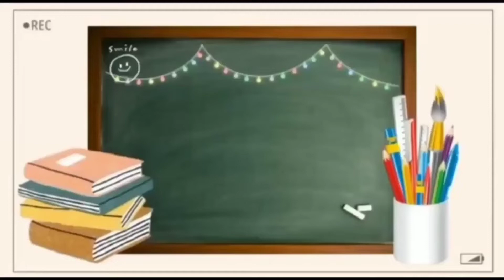Ankh में पटाखा लग जाये toh क्या करे ?? || Eye safty टिप्स 🧨 || Happy Diwali🎊🧨🧨 To all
Diwali 2020: पटाखों के प्रदूषण से आंखों को बचाने के 5 टिप

Diwali 2021: पटाखों के धुएं से होने वाले वायु प्रदूषण के कारण ना सिर्फ फेफड़ों को नुकसान पहुंचता है, बल्कि ये आंखों को भी बुरी तरह से प्रभावित करते हैं। दिवाली पर कुछ सेफ्टी टिप्स अपनाकर रखें अपनी आंखों का पटाखों में मौजूद बारूद और केमिकल्स ना सिर्फ वातावरण को प्रदूषित करते हैं, बल्कि आपकी स्वास्थ्य के लिए भी नुकसानदायक होते हैं। पटाखों से होने वाले प्रदूषण का बुरा असर आंखों (Eye care During Diwali) पर भी होता है। दिवाली के दिन यदि आप पटाखे जलाने वाले हैं, तो अपनी आंखों को पटाखों के धुएं, चिंगारी या किसी इंफेक्शन से बचाने के लिए नीचे बताई गई कुछ बातों को जरूर फॉलो (Tips for Eye care During Diwali) करें...  Also Read - Home Remedies For Acidity: इस दिवाली अपनी मनपसंद मिठाइयां और पकवान खाकर भी रह सकते हैं एसिडिटी और कब्ज से दूर, फॉलों करें ये एक्सपर्ट टिप्स

आंखों को पानी से धोएं
दिवाली के समय हवा में जहरीली गैसे घुल जाती है। पटाखों में मौजूद केमिकल्स, छोटे पार्टिकल्स आंखों की कॉर्निया को नुकसान (Safety Tips for Eyes During Diwali in hindi) पहुंचाते हैं। पटाखे जलाते समय बीच-बीच में आंखों को पानी से साफ करते रहें। आंखों पर पानी के छपाके मारने से आंखों में मौजूद गंदगी निकल जाएगी।  Also Read - Diwali 2021: कोविड महामारी में दिवाली पर किस तरह पटाखे पहुंचा सकते हैं पर्यावरण और सेहत को नुकसान, जानें यहां...

आई ड्रॉप बीच-बीच में डालें
दिवाली के दिन प्रदूषण लेवल काफी अधिक बढ़ जाता है। दूषित धूल-कण आंखों में जाने से कई समस्याएं हो सकती हैं। इनमें जलन, आंखों में एलर्जी, ग्लैंड्स के अंदर स्राव, ड्राई आंखें, लाल आंखें, आंखों में दर्द की समस्या बेहद कॉमन है, लेकिन इन्हें नजरअंदाज करना ठीक नहीं होगा। आप आंखों की जलन, एलर्जी, रेडनेस से बचने के लिए तुरंत आई ड्रॉप डालें।खास ख्याल...Safety Tips for Eyes During Diwali: दीपावली हिंदु धर्म का सबसे खास त्योहार है। इस दिन चारों तरफ खुशियों, हर्षोल्लास का मौहाल नजर आता है। हालांकि, जब से कोरोनावायरस (Coronavirus) का प्रकोप फैला है, सभी पर्व-त्योहार फीके-फीके से बीत रहे हैं। हर किसी को दिवाली का इंताजर होता है। इस दिन घरों में तरह-तरह के पकवान, मिठाइयां बनती हैं, लोग लक्ष्मी-गणेश की पूजा करते हैं। पटाखे भी ढेरों जलाए जाते हैं, लेकिन सभी चीजें अच्छी होने के बाद भी पटाखों के धुएं से होने वाले वायु प्रदूषण के कारण लोगों का सांस लेना दूभर हो जाता है। पटाखे के धुएं ना सिर्फ फेफड़ों को प्रभावित करते हैं, बल्कि ये आपकी आंखों में भी डायरेक्ट